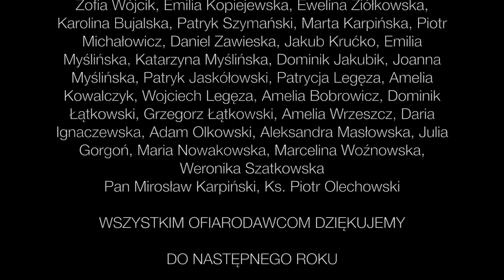Miłomłyn - Lednica 2017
W filmie wykorzystano w celach religijnych piosenki zespołu SIEWCY LEDNICY: "Idź i kochaj!" oraz "Tak Tak Panie" LINKI: